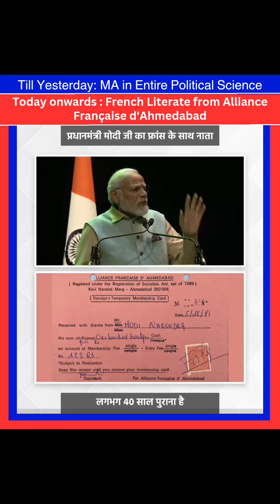True Love for France expressed.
Listen how much love for France in heart. Eye opener for all Indians/ bharatwaasi.